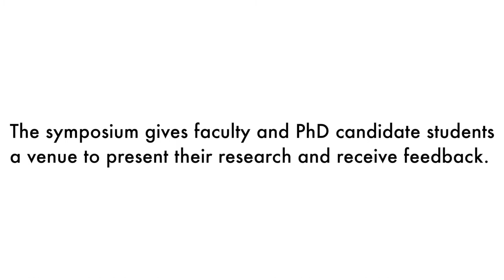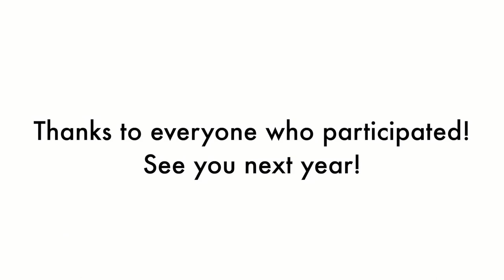Accounting Research Symposium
BYU's first virtual Accounting Research Symposium was a success! Thanks to all who participated!